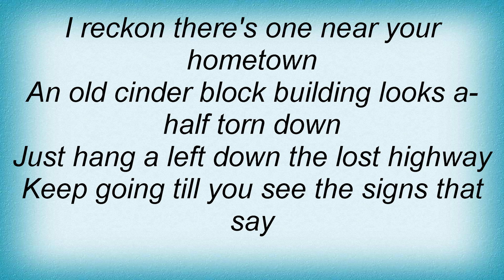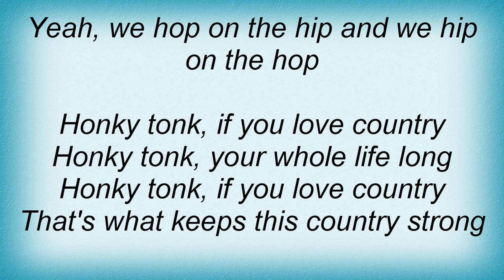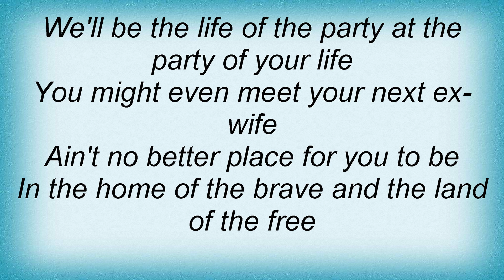Aaron Tippin - Honky Tonk If You Love Country Lyrics